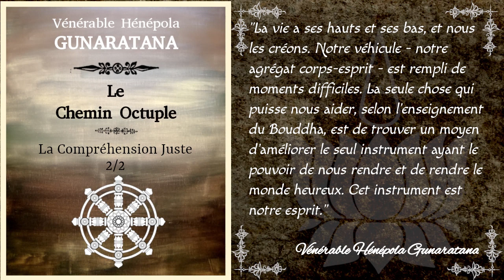Le Chemin Octuple - La Compréhension Juste 2/2 - Hénépola Gunaratana [Théravada]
Seconde partie du chapitre traitant de la compréhension juste, première étape du Noble Octuple Sentier.

Chapitrage:
00:00:20 Comprendre la seconde vérité: la cause de l'insatisfaction
00:09:10 Accepter d'être responsable de ses actions
00:16:02 Comprendre la 3ème vérité: la fin de l'insatisfaction
00:27:20 Comprendre la 4ème vérité: le chemin
00:33:12 Mettre en œuvre la compréhension juste
00:41:46 Points clés pour se souvenir de la compréhension juste

Bibliographie:
_ "Les 8 marches vers le bonheur" par le Vénérable Hénépola Gunaratana aux éditions Poche Marabout. Traduction de l'anglais par Gilbert Gauché

▶️ Pour télécharger gratuitement ou en faisant un don le fichier audio